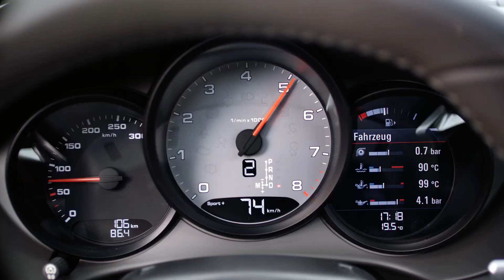Porsche 718 Boxster - Drive